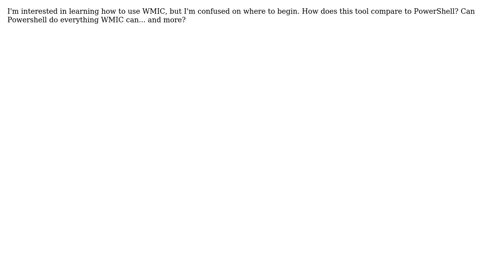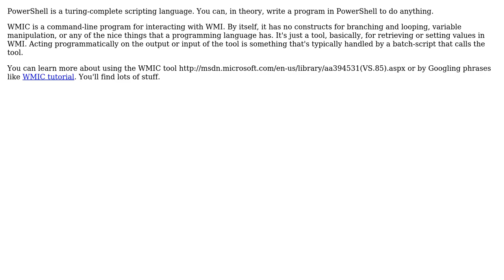How can I best learn "wmic" the Windows WMI command line tool?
With thanks & praise to God, and with thanks to the many people who have made this project possible! | Content (except music & images) licensed under CC BY-SA | Music | Images & others | With thanks to user goodguys_activate user Evan Anderson and the Stack Exchange Network Trademarks are property of their respective owners. You are responsible for your own actions.